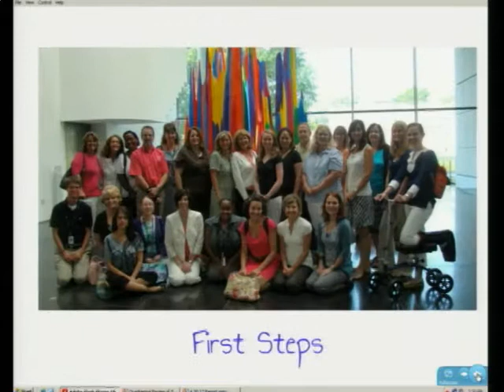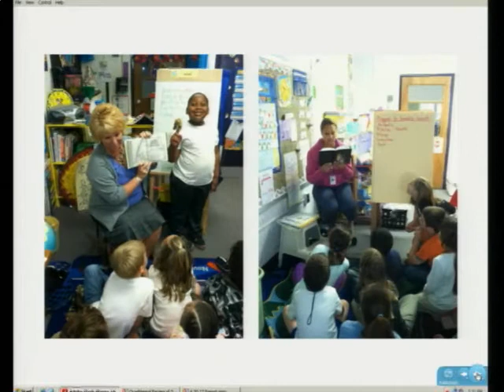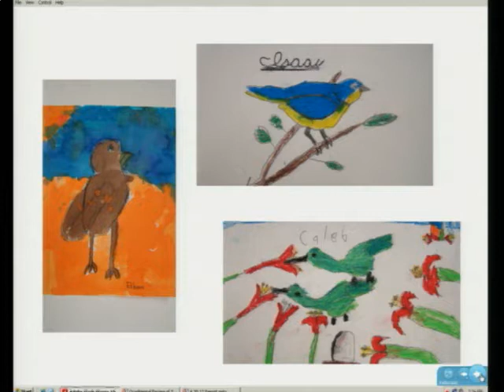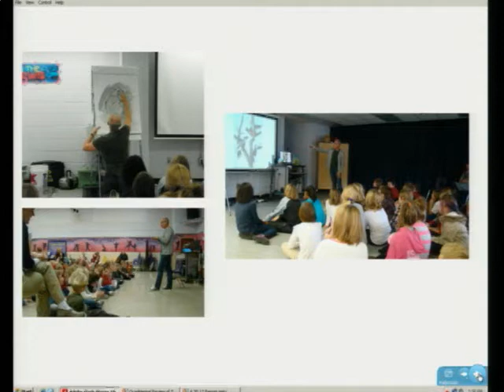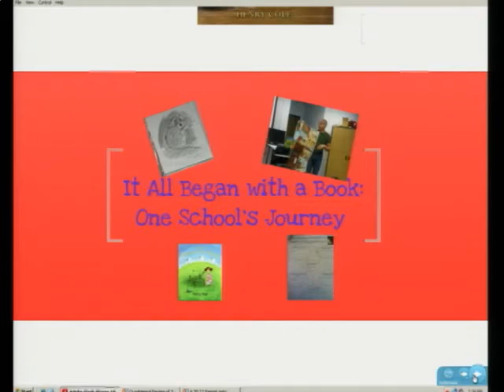Accent on Academics: Love of Literature